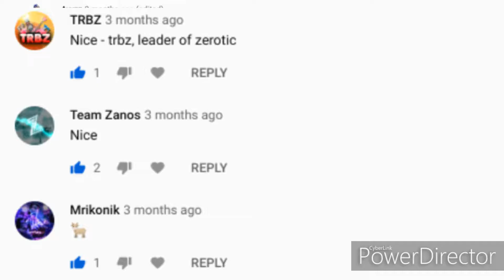Roxanne Fortnite Montage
small youtuber finna get big